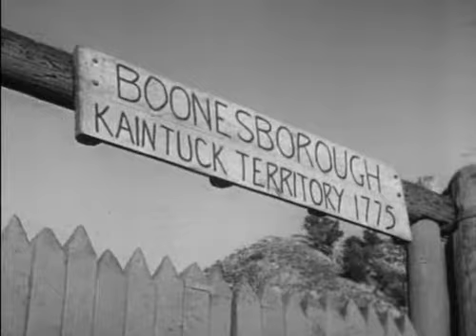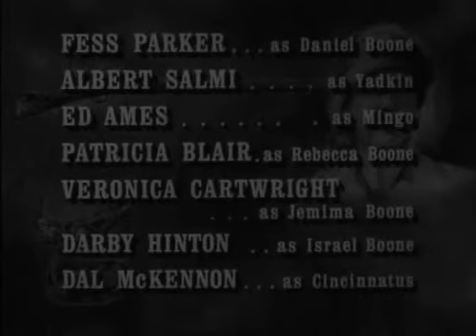Daniel Boone | Season 1 - Episode 14 | The Returning